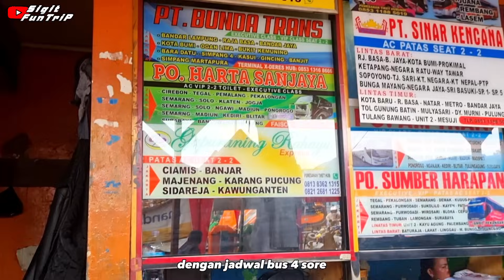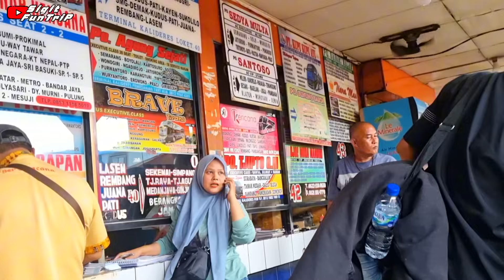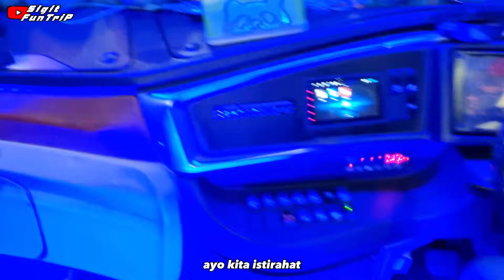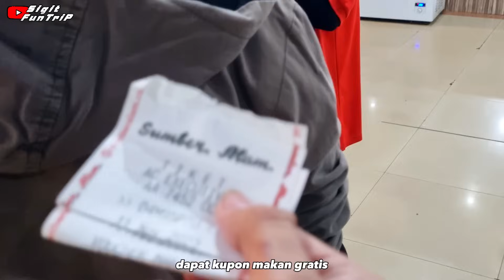SUUOSS ‼️ TRIP BUS "ARTIS" SUMBERALAM 52OC ANTASENA REBORN SR3XHD 🏁 KALIDERES-WANGON 11/11/2023 🔥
START JAM SETENGAH 5 SORE - SAMPAI JAM 12 MALAM
Trip Report Naik Bus PO. SUMBER ALAM 52OC
ANTASENA REBORN

Naik dari Agen Terminal KALIDERES JAKARTA BARAT
HARGA TIKET 165 RIBU ( JOGJA 185 RIBU )
SERVICE MAKAN 1X - RM.TAMAN SELERA CIKAMURANG

CREW RAMAH , DRIVER 1&2 , CO DRIVER 1 🙏
Busnya Pak ANTONY HAMBALI Memang 👍😁

NO HP AGEN KALIDERES : BANG NANA 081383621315
LOKET NOMOR 38

Terimakasih , Next Pasti Ikut Lagi
& Semoga Videonya Bermanfaat 🙏